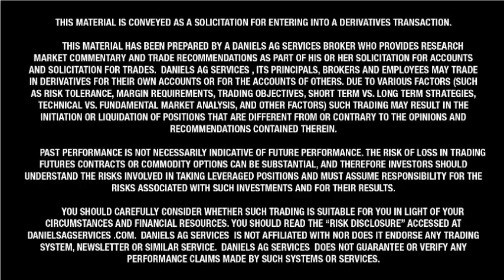12-19-13 Wilkins Ag Wire